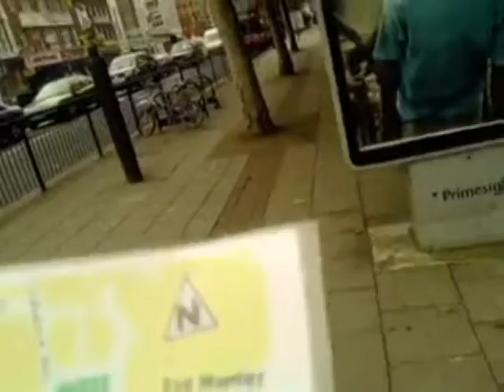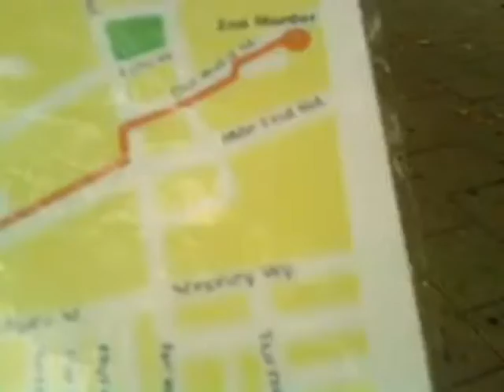whitechapel 17th october 2009